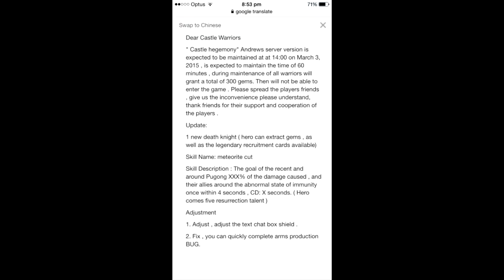#140 Official Death Knight Update - 3rd March (Castle Clash)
Can we sue IGG for copyrights? Taking Blizzard heroes for commercial purpose... Copy & Paste is the only thing they can do.